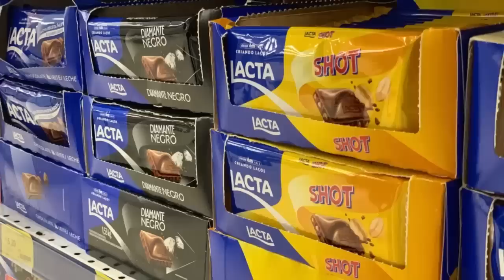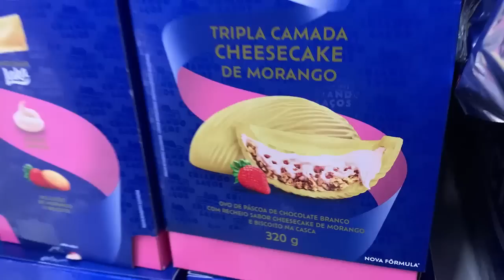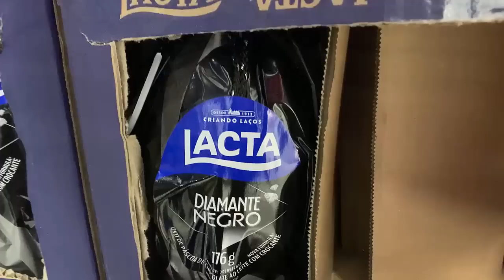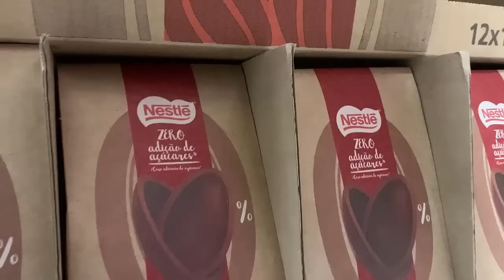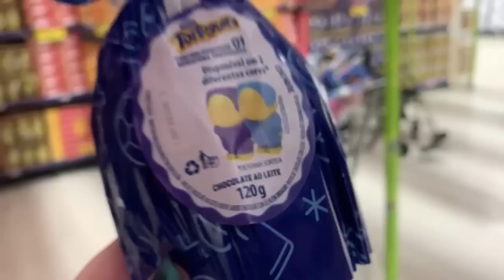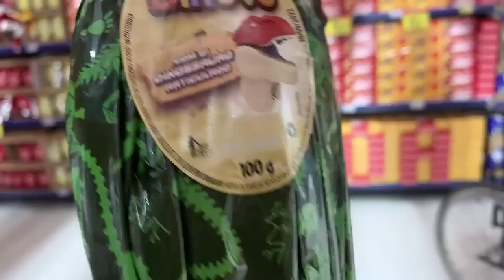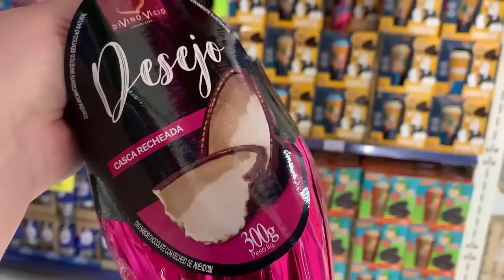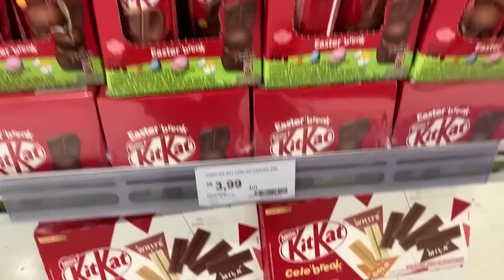PÁSCOA 2022 CARREFOUR - TODOS OS PREÇOS DOS OVOS E CHOCOLATES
Tema: PÁSCOA 2022 CARREFOUR - TODOS OS PREÇOS DOS OVOS E CHOCOLATES

Edição e gravação:
*Lidy Pink